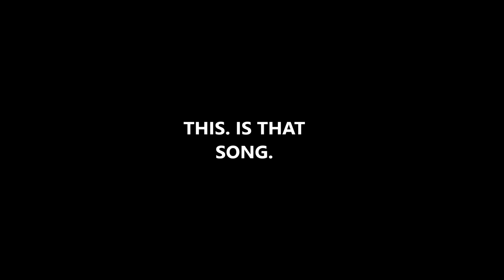Rolf Harris Tie Me Kangaroo Down Parody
TICKETS TO MY DEBUT 2015 STAND UP COMEDY SHOW JUST WENT ON SALE!
Rolf Harris might be a convicted pedophile, but that doesn't mean he has finished writing catchy tunes!